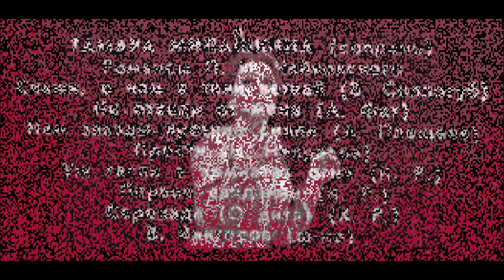Чайковский Соллогуб Скажи о чём в тени ветвей Тамара Милашкина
1973
Ф-но - В. Викторов